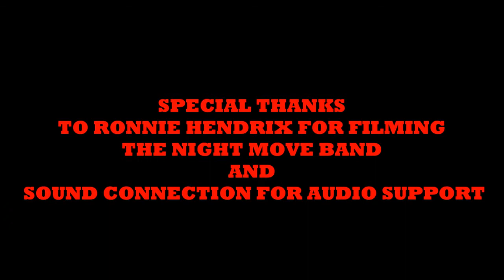The Night Move Band Promo Video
The Night Move Band's 2015 Promo Video. 100% LIVE Please check it out! If you are interested in booking the band please contact Sweet "T" promotions on Facebook or give Tilda a call at or contact Phil Witherspoon at 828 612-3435 also PLEASE visit our web or on Facebook The Night Move Band! We are ready to come and PARTY with you!